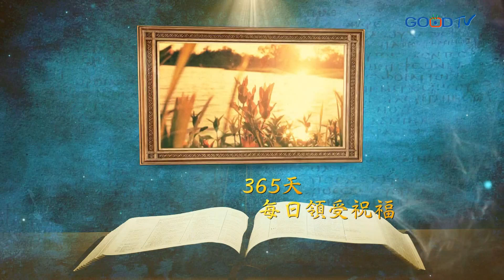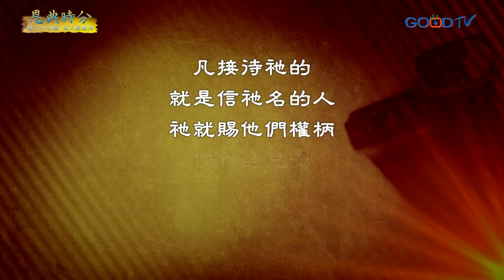恩典時分~接待主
當三位神人到亞伯拉罕的住處時，聖經說他服事神的態度是迫切的、是積極的，他沒有在煩惱自己還未生出神所應許的孩子而陷在情緒中，乃是起來！服事主！